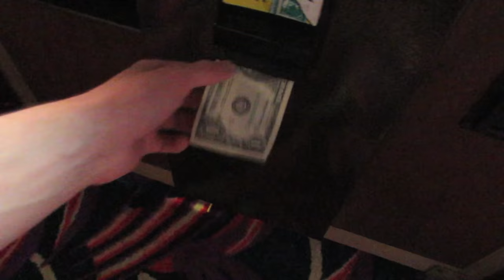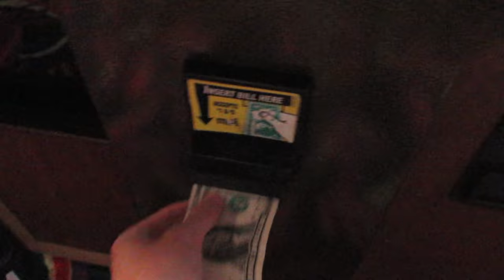How Many Squeaky Toys Can I Win From The Claw Machine!?!?!